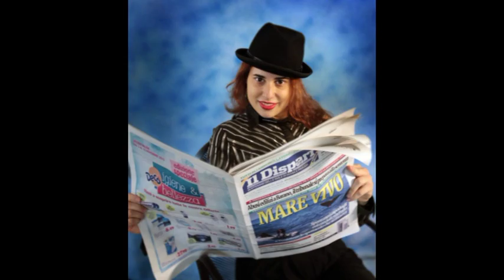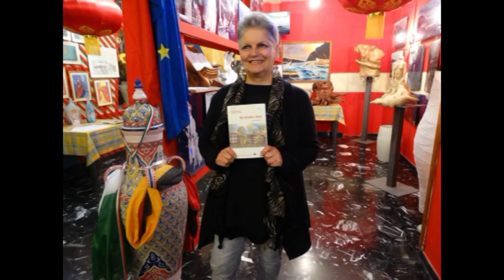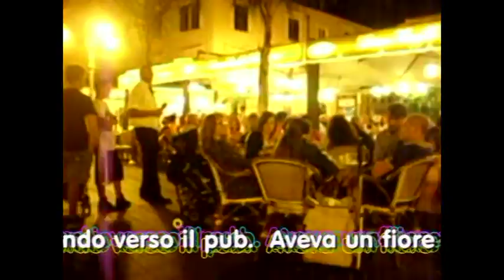Ylenia Pilato intervista Gianni Vuoso - Gilda canzone di Bruno Mancini & Valentina Gavrish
Ylenia Pilato intervista Gianni Vuoso - Gilda canzone di Bruno Mancini & Valentina Gavrish  Video di carattere artistico, con contenuti d'interesse sociali e con presentazioni di personalità del mondo culturale. Video ufficiali degli eventi, delle informazioni e delle notizie proposti dall'Associazione culturale "Da Ischia L'Arte - DILA" Ischia